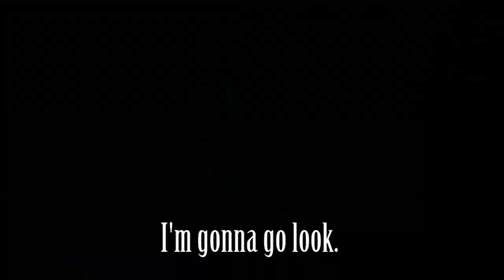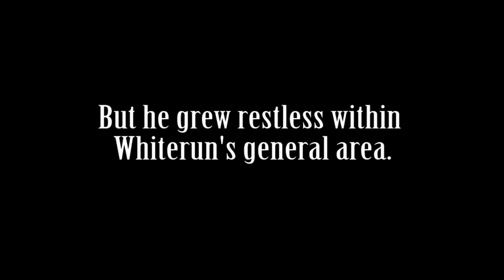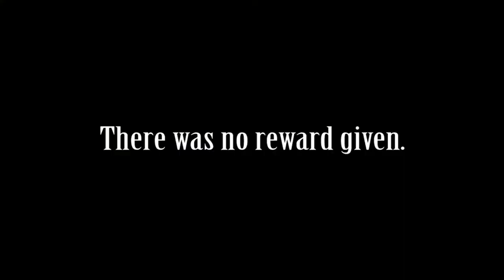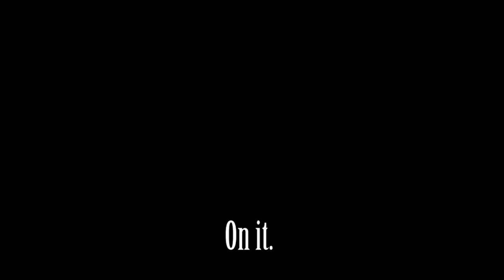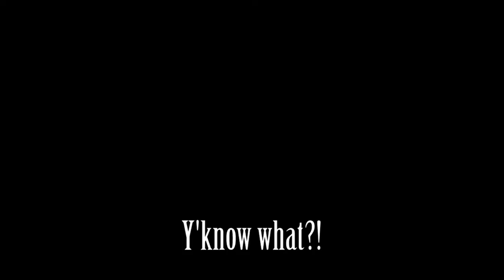The Legend of Hargzid | A Modded Skyrim Adventure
Long ago, a man and his friend set out to kill a dragon plaguing Rorikstead. This is their story.